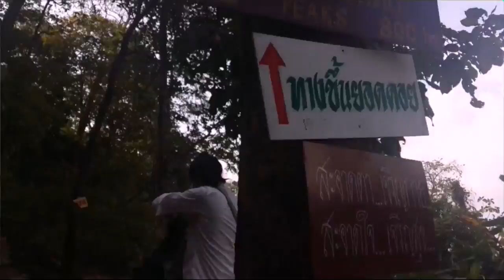Wat Chaloem Phrakiat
If you are already in the center of Lampang and don't have a car you can rent a songtaew (yellow cab) from 1,500 to 2,200 baht, this will be your ride back and forth.
The drive from the town to Wat Chaloem Phrakiat will took around 1.5-2 hrs depending on the speed of your driver. When you reach the bottom of the mountain, you have to pay a fee of 100 baht for another ride going up and down of the mountain. It is quite steep so you can't have the songtaew going up there, and I guess it is also business.
As you reach your destination, there will be two choices for you to go to:
1st: Buddha's big foot which is 150 meter walk.
2nd: The temple which is a 800 meter walking, this one is exhausting but I recommend not to miss this one.
Tips: Go to both, used the 150 meter walk as a warm up, then hit that 800 meter walk/hike.. haha..
After seeing the temple, you can ask the driver of songtaew to take you to some tourist spot nearby the area. Our driver took us to Chaeson waterfalls and hotspring and Angon farm (Grape farm).
When the day is through, throw your clothes on the floor and hit the hay! I am positive you will passes out. Haha.